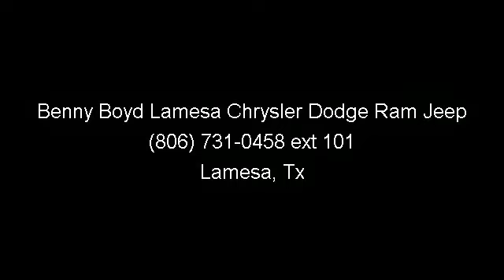2005 Volvo V50 - Benny Boyd Lamesa Chrysler Dodge Ram Jeep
This V50 has a clean CarFax history report. Non-Smoker. This V50 has Heated Leather Seats. Premium Sound. Huge Power Sunroof w/Sun Shield. Easy to use Steering Wheel Controls. Sport Bucket Front Seats. Power Windows, Locks, Tilt  and  Cruise. Smooth Automatic Transmission. Alloy Rims.